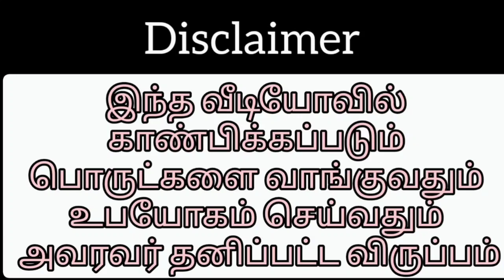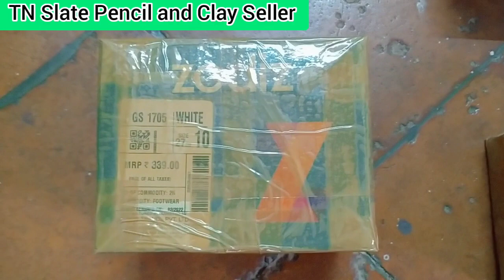Slate Pencil Full Box and Brokens Packing Video 😍😍😍!!!